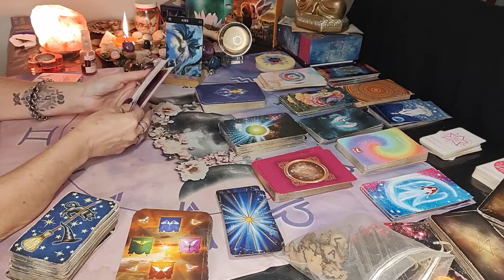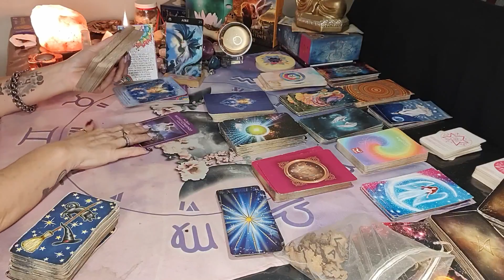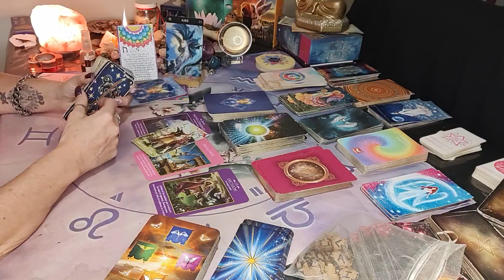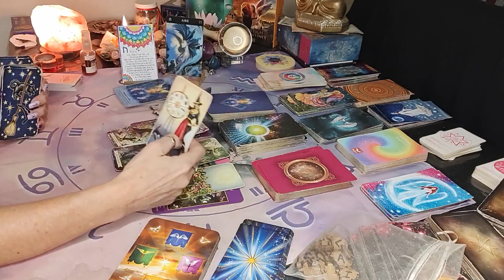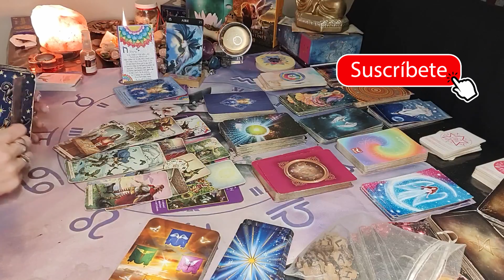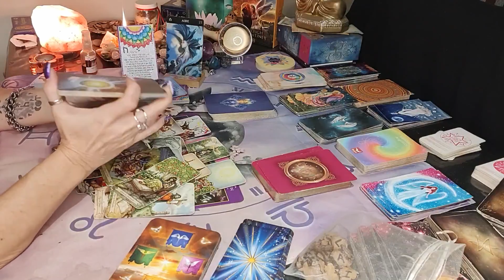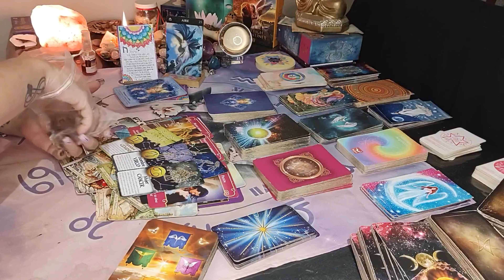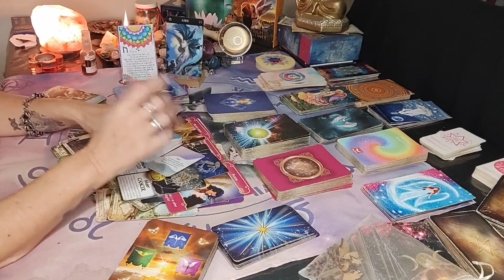🤍 SIGNOS AIRE 🤍 / NUEVO CICLO - renuevas energías - se abren puertas para vos /